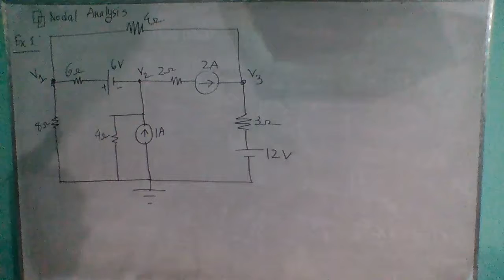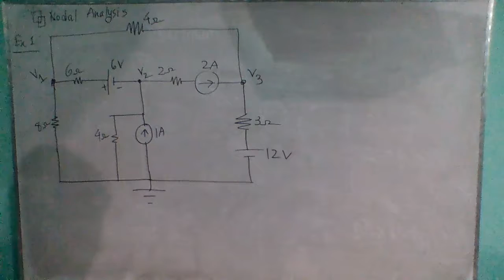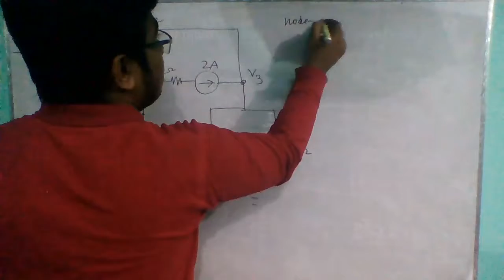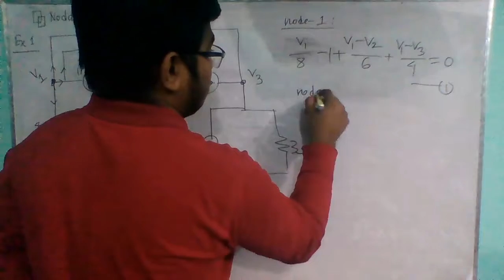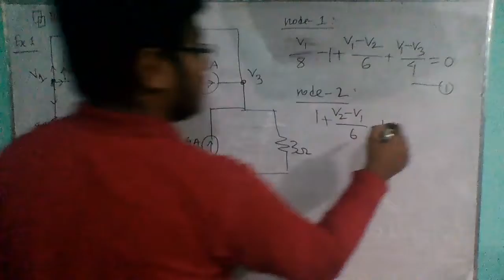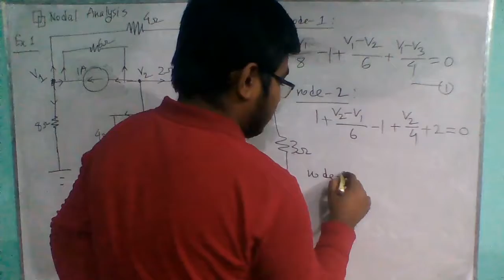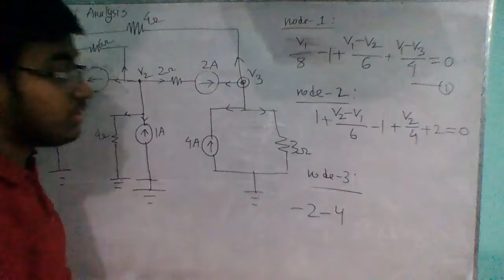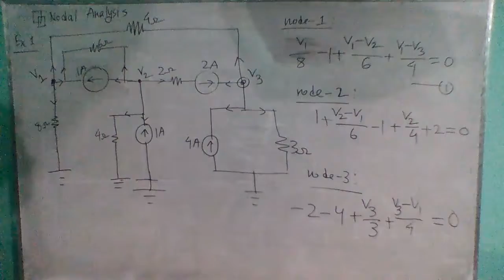Nodal Analysis || Example #1